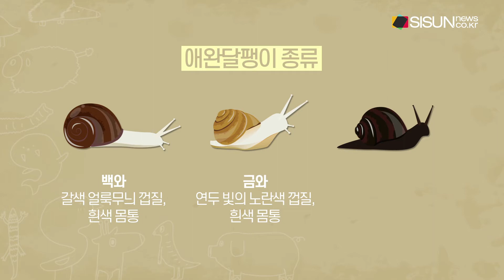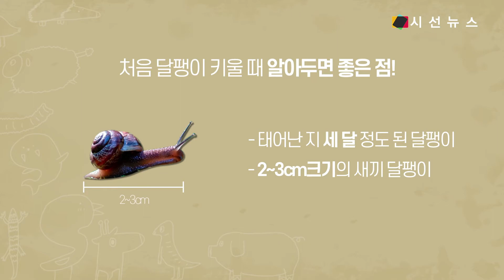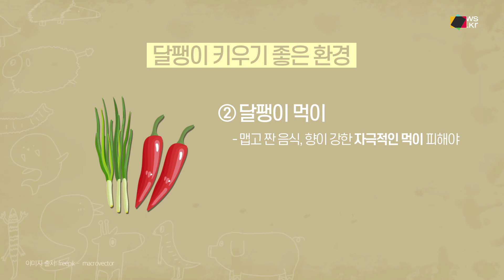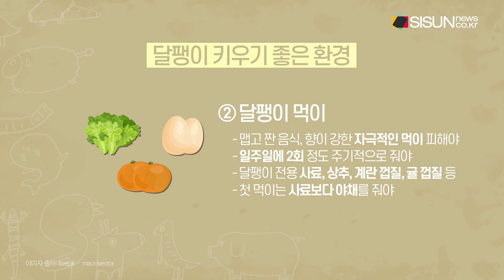작고 귀여운 애완달팽이, 집에서 잘 키우는 법! [애니멀TV]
돌아다닐 때 항상 집을 메고 다니는 동물은 무엇일까요? 바로 ‘달팽이’인데요. 느릿느릿 유연한 몸으로 기어 다니는 달팽이는 곤충이 아니라, 달팽이과에 속하는 연체동물로 기르기 쉽고 사람과도 좋은 친구가 될 수 있는 동물입니다! 오늘은 자신의 몸보다 큰 껍데기를 등에 메고 다니는 애완달팽이에 대해 알아보겠습니다.